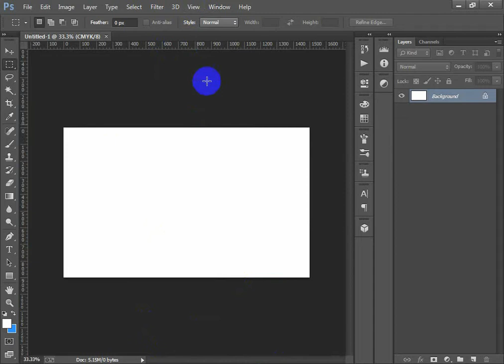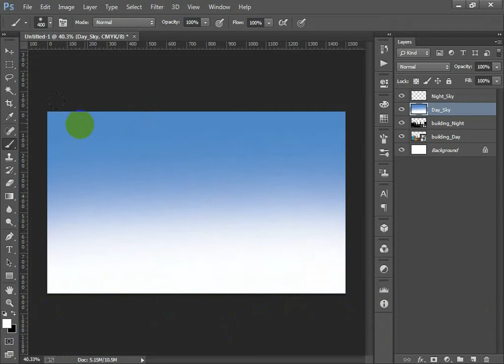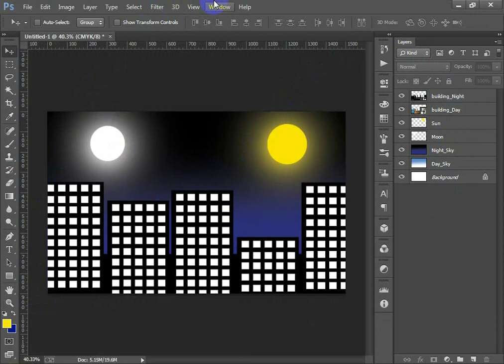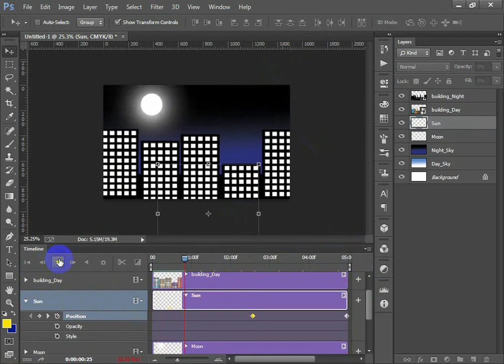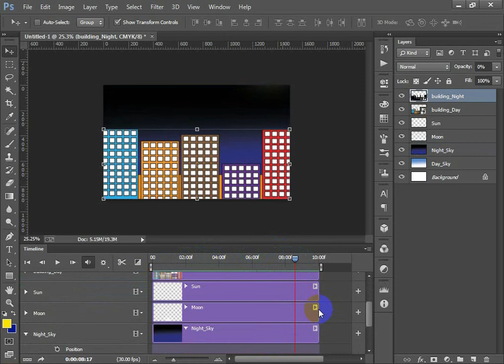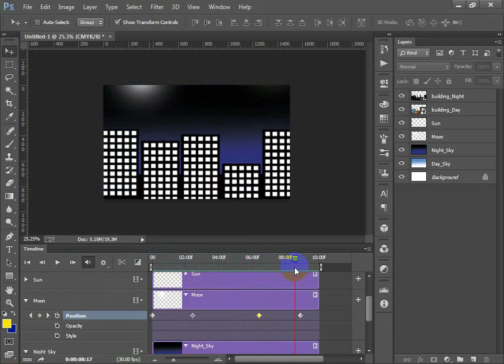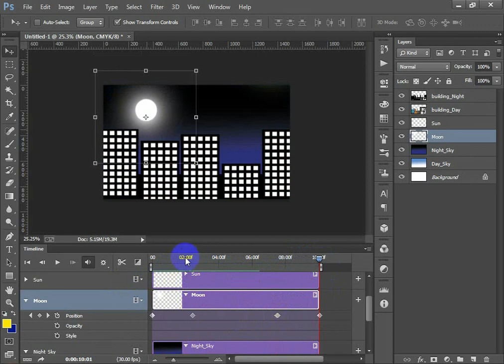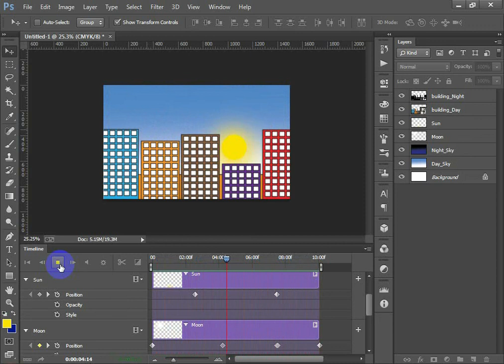Creating Simple seamless Loop animation in Photoshop